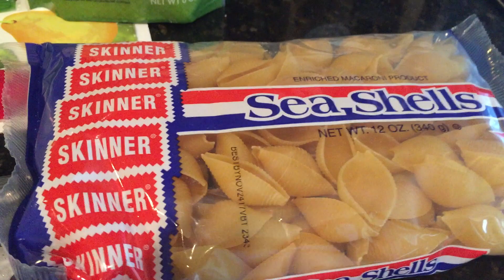Sea Shell Con Tuna,Serrano y Chile Poblano A Mi EStilo Boricua